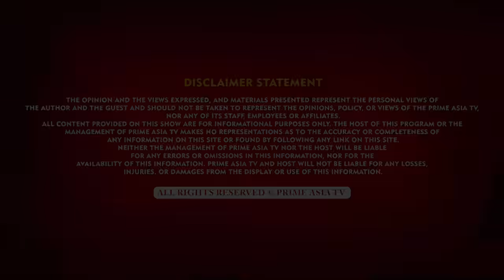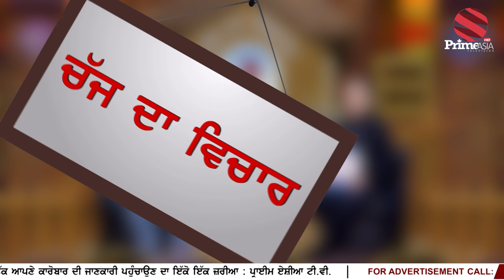Chajj Da Vichar (916) || ਓਏ ਛੋਟੂ , ਪੰਜਾਬ ਪੁਲਿਸ ਪ੍ਰੇਮੀ ਵੀ ਮਿਲਾਉਂਦੀ ਆ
24 hours Local Punjabi Channel

Rogers #935
INDIA
JIO TV